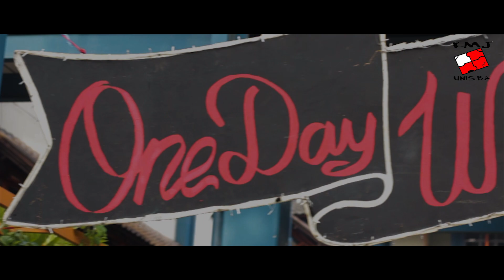ONE DAY WITH JOURNALISTIC 2019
Pada tanggal 27 Oktober 2019 lalu, Keluarga Mahasiswa Jurnalistik menggelar salah satu acara dalam rangkaian Bulan Jurnalistik 2019, yaitu One Day With Journalistic.

One Day With Journalistic merupakan salah satu program kerja Keluarga Mahasiswa Jurnalistik  tahun ini mengusung tema Kriminalisasi Lingkungan. One Day With Journalistic merupakan kegiatan penutup dari rangkaian acara Bulan Jurnalistik dan memiliki beberapa tujuan yaitu, menjalin silaturahmi dengan lembaga lain melalui acara hiburan seni berupa pertunjukan musik, menjadi sarana kampanye untuk melestarikan lingkungan, dan menjadi fasilitas hiburan bagi masyarakat umum, khusunya Keluarga Mahasiswa Jurnalistik.